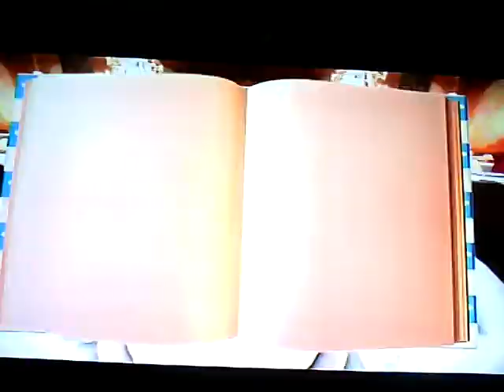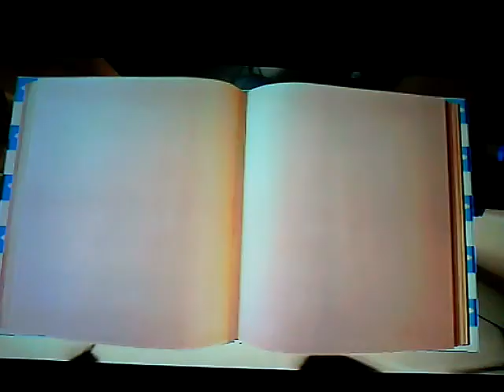Let's Play Ratatouille Part 6- KEY MISSION DONE!!!